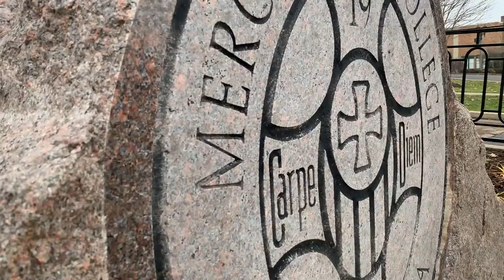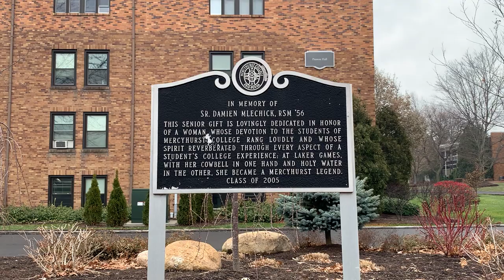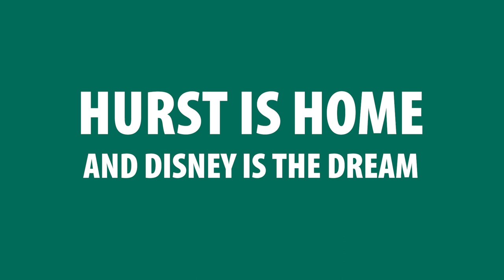Leaving College Before My DCP!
Although this video was recorded and edited over a year ago, this was the beginning of my Disney College Program, one of the most emotionally thrilling experiences of my life! My skills as a videographer have obviously grown since that time, but I hope this video is still enjoyable to you just as much as it is meaningful to me.